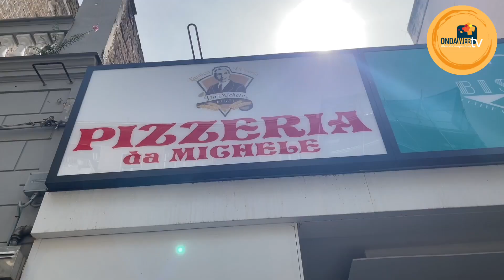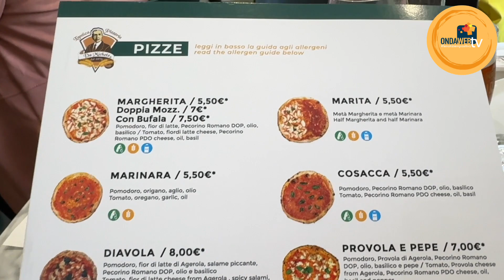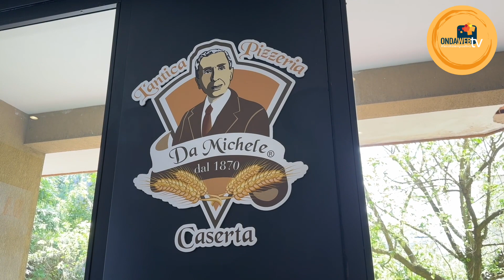Aperta a Caserta sul Corso Trieste l'Antica pizzeria Da Michele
Nel cuore di Caserta arriva l'Antica Pizzeria Da Michele, 52esima sede. I locali nella Galleria del Corso. Le interviste per @ondawebtvCE